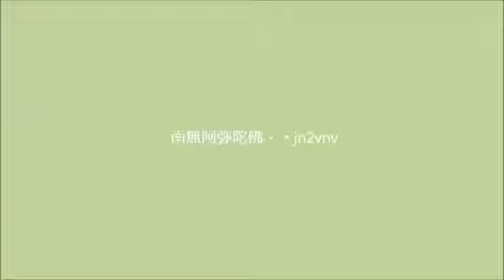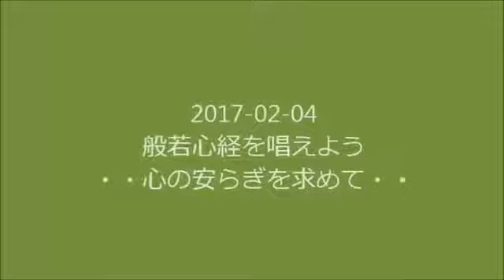hiro yama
説明 20170204般若心経を唱えよう・・心の安らぎを求めて jn2vnvのきまぐれぶろぐ(やふー)と連携してます。ぶろぐも見てください。

説明 011AG君が好き・西野カナ・・ギター弾き語りで唄ってみた。 jn2vnvのきまぐれブログ(ヤフー)と連携してます。ぶろぐも見てね・・。